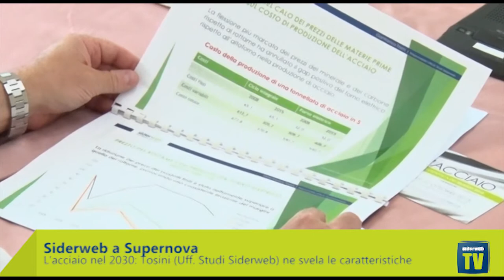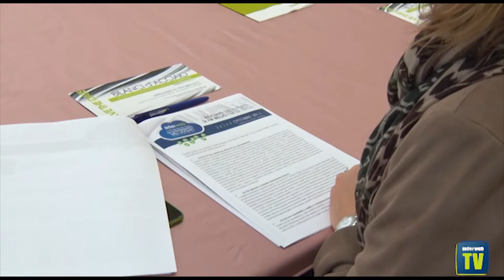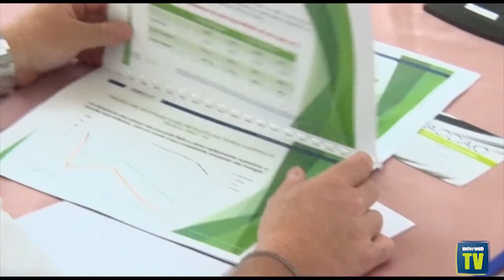Siderweb a Supernova: la siderurgia che verrà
Quali caratteristiche presenterà la siderurgia italiana ed europea, così come quella mondiale, nei prossimi decenni? Le ha descritte Gianfranco Tosini, responsabile dell'Ufficio Studi di Siderweb, nell'ambito di un convegno tenutosi nel weekend del Festival dell'Innovazione Supernova.